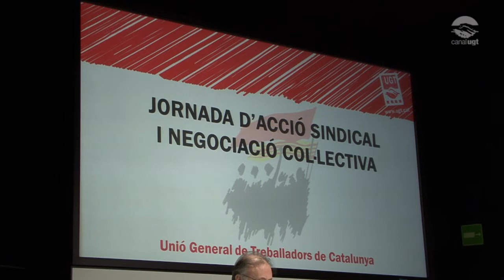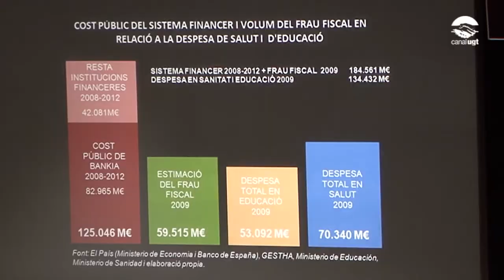Jornada d'Acció sindical i Negociació col·lectiva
Vídeo de la Jornada d'Acció Sindical i Negociació Col·lectiva que la UGT de Catalunya organitza, com cada anys, per tal de fer un balanç i informar els nostres delegats i delegades de la situació en aquest àmbit.